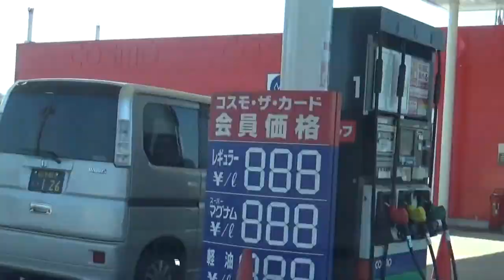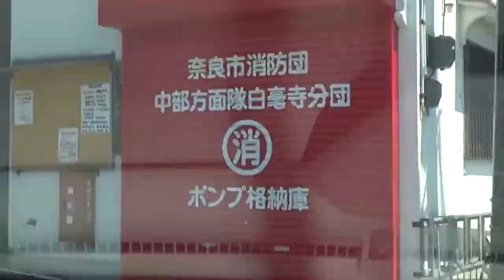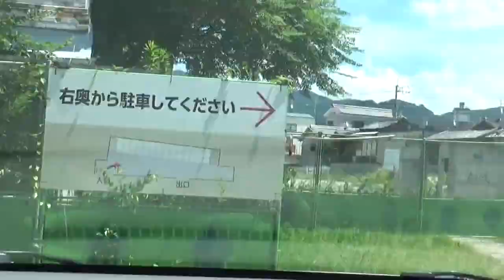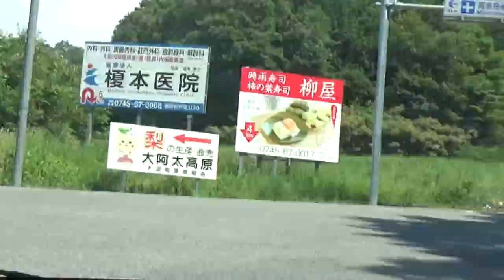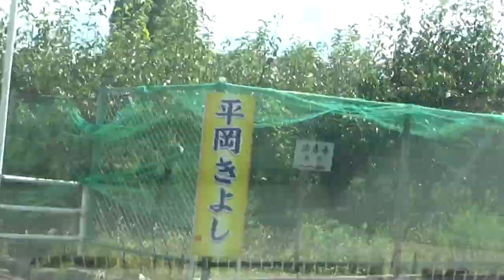8倍速 ある日の一日 羽曳野市⇨御所市⇨奈良市⇨天理市⇨明日香村⇨五條市・・・・・最後の１時間が（約５分間）電池切れでした。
8倍速　ある日の一日　羽曳野市⇨御所市⇨奈良市⇨天理市⇨明日香村⇨五條市・・・・・最後の１時間が（約５分間）電池切れでした。